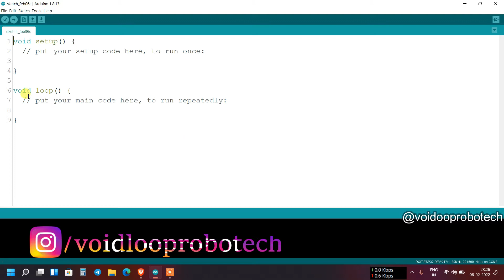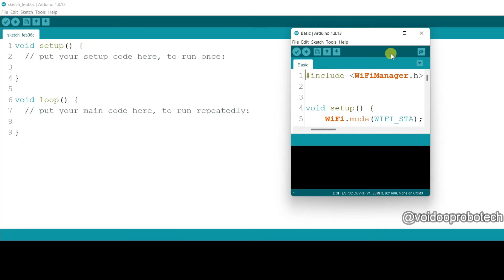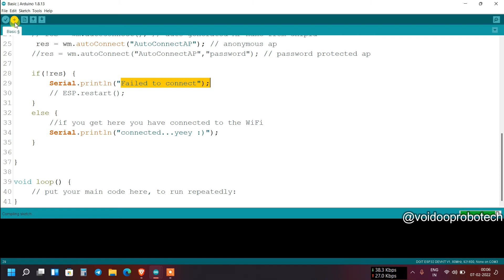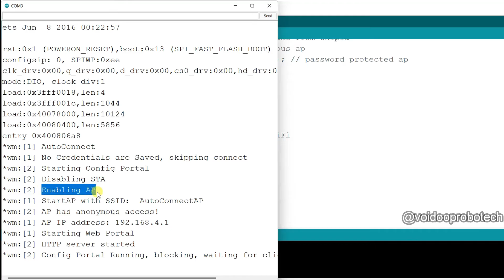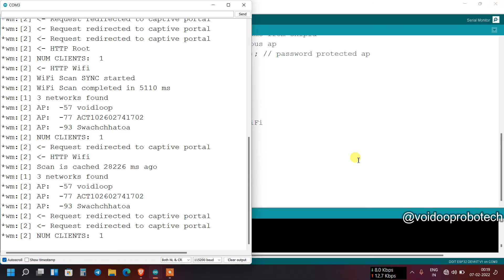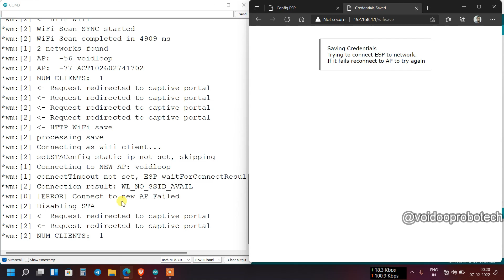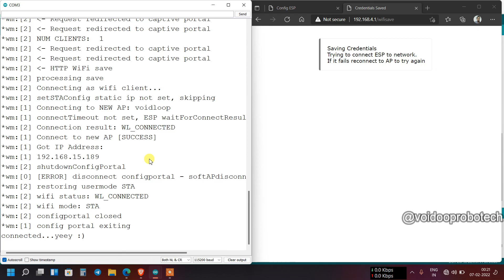35 WiFi Manager with ESP32 || NO hard coding WiFi Credentials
Here I have explained How to implement and use WiFi manager library with ESP32. WiFi manager allows to connect custom SSID and Password without changing hard code.